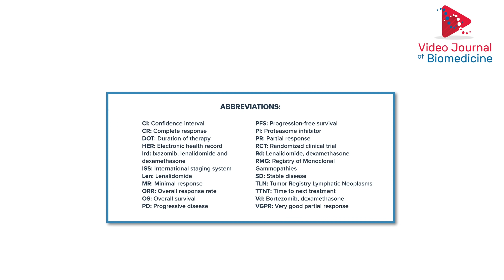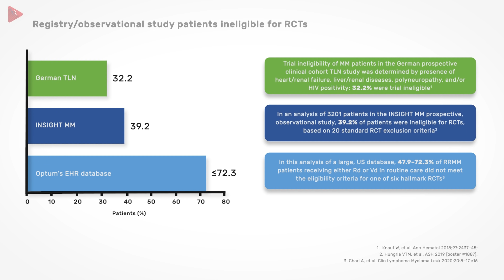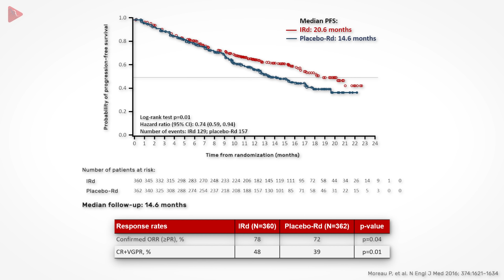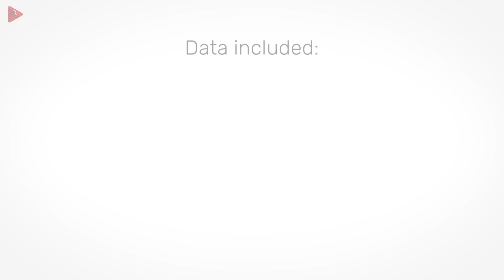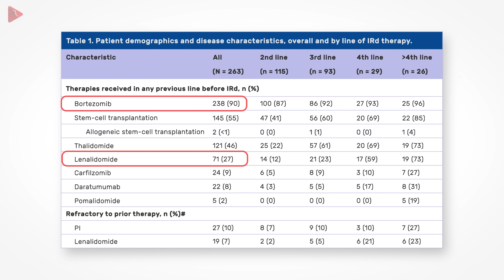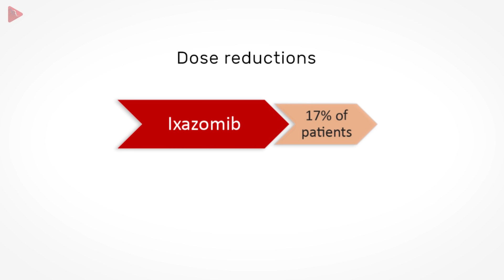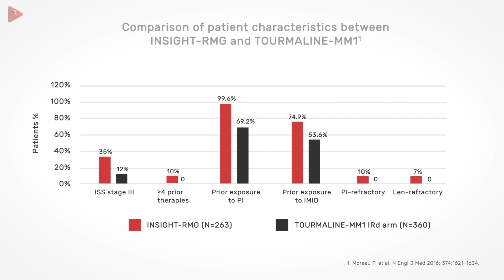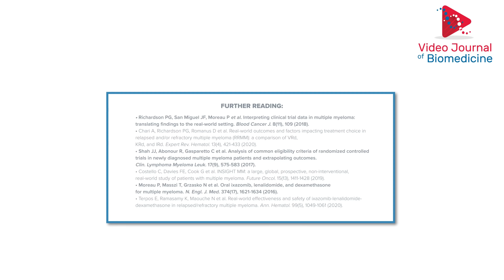Ixazomib-lenalidomide-dexamethasone in routine clinical practice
In this video publication, the lead author, Prof. Hajek, provides a summary of the article 'Ixazomib-lenalidomide-dexamethasone in routine clinical practice: effectiveness in relapsed/refractory multiple myeloma' published in Future Oncology, which looks at the effectiveness and safety of ixazomib-lenalidomide-dexamethasone in routine clinical practice.